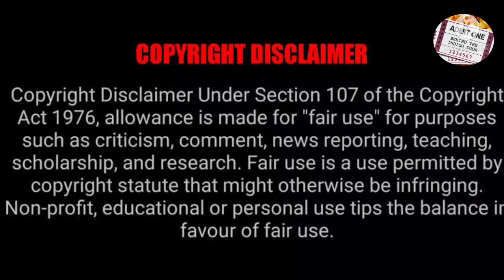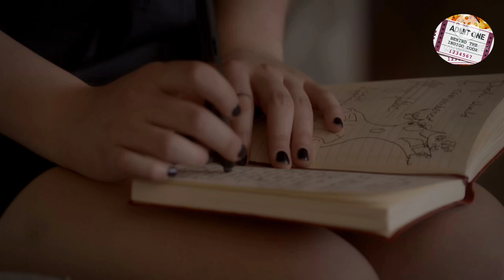the Vampire diaries Season 4 Episode 2 Explained in Malayalam